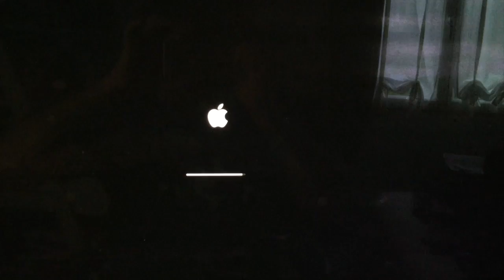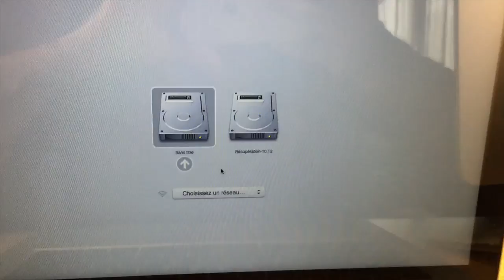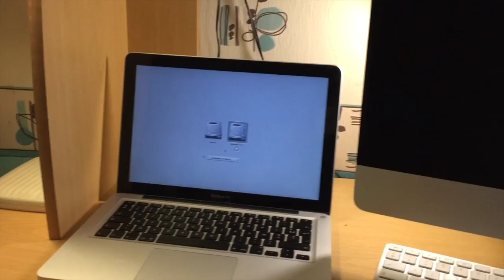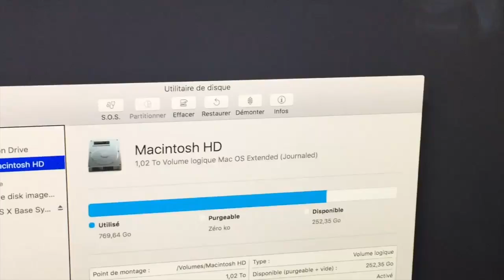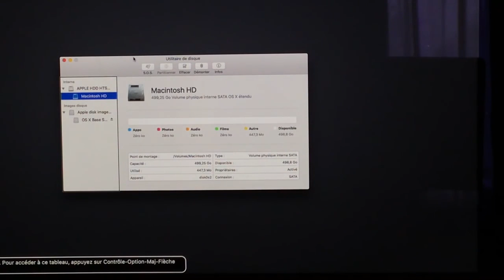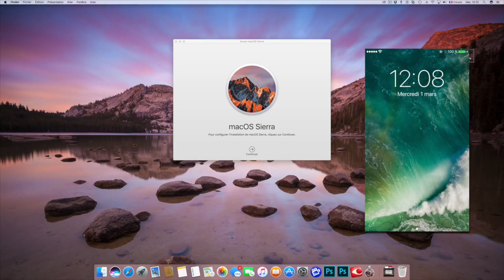Tuto formater réinitialiser son Mac comme neuf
Bonjour à tous voici une vidéo de 6 minutes qui vous montre comme Formater et Restaurer Votre Mac à Neuf pour réinstaller Votre mac si vous rencontrez des problèmes cette solution vous permets de remettre vos Macbook pro ou iMac comme Neuf et vous resservir de celui-ci dans de bonne condition merci d'avoir regarder la vidéo et de vous abonnez à ma chaîne.